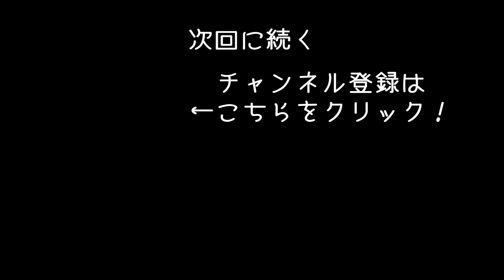トリプルトレーラーが危険な運転をする大型トラックと衝突【アフロマスク】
大型トレーラーのシミューレーター「American Truck Simulator」のゲーム実況になります。
今回はトリプルトレーラーの配送に挑戦します！

使用しているハンコン：Logitech G27 Racing Wheel